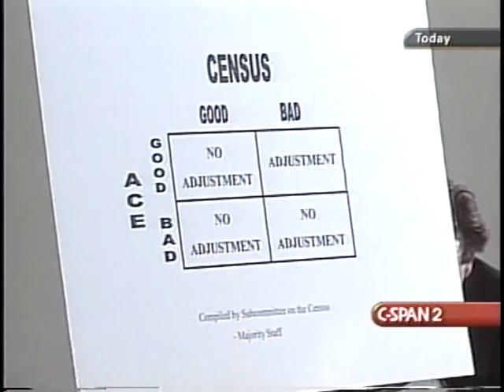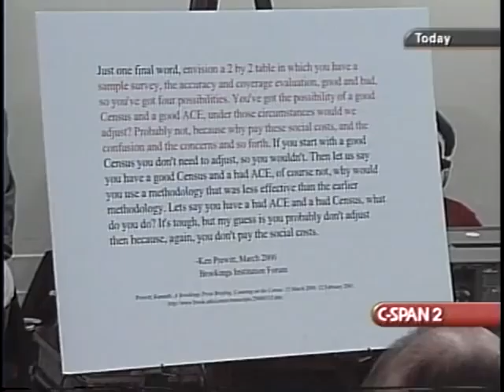Census Oversight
Census Oversight - House Oversight Committee 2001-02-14 - Product 162586-1-DVD - U.S. House of Representatives.  House Committee on Government Reform and Oversight. Subcommittee on the Census.  Mr. Barron testified about the procedures and results of the 2000 census. Among the issues addressed were the accuracy of results, turnout rates, and statistical sampling.   Filmed by C-SPAN. Non-commercial use only.